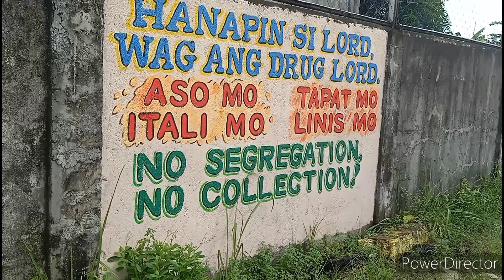Philippines... Place of Beautiful Things to See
Walking Video in Castillejos Zambales Philippines